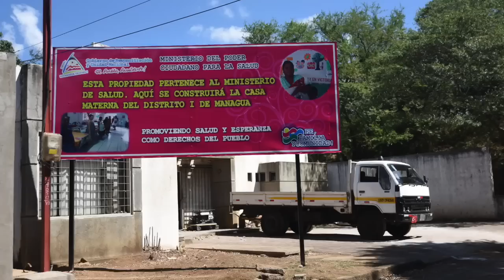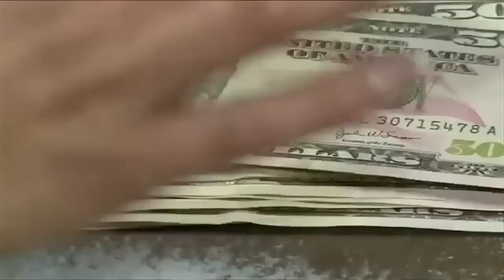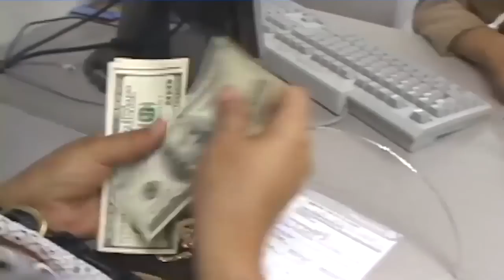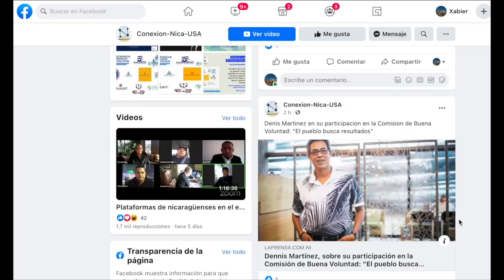Régimen continúa desmantelando los estudios confiscados de Confidencial y 100% Noticias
Las noticias más relevantes de la jornada en Nicaragua para este miércoles 10 de febrero.
- Banca recurrirá de amparo ante “ley de defensa de los sancionados”
- Hacer periodismo “se ha convertido en una profesión de alto riesgo” en Nicaragua
- Dennis Martínez se suma a “Comisión de Buena Voluntad” que busca unir a la oposición

Te invitamos a sintonizar el periodismo independiente de Confidencial y Esta Semana, con Carlos Fernando Chamorro, en Radio Corporación, y nuestros podcast en Spotify. Las noticias, de lunes a viernes a las 12:30 del mediodía, en el “Noticiero 12 en punto”. El análisis y los comentarios de la información, todos los jueves a la 11 de la mañana, en una edición especial con los periodistas de Confidencial y Esta Semana.